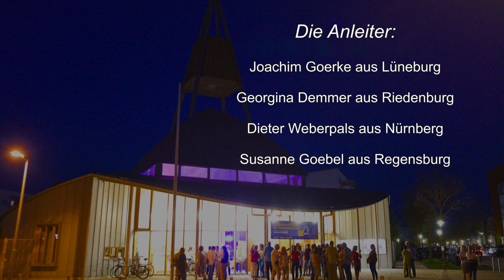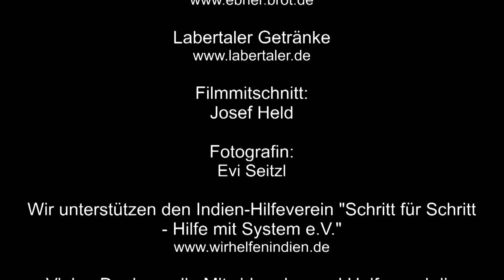Welcoming Aloha (Musik & Text Susanne Goebel, (Nr.1)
Ein neues Aloha von mir - Willkommen in der Chant- Welle der Liebe!
9. Nacht der Spirituellen Lieder, 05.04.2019 in der Evangelischen Kirche Maria Magdalena, Regensburg Burgweinting.